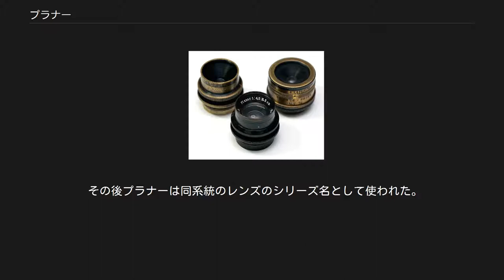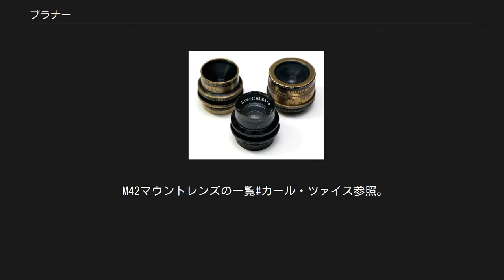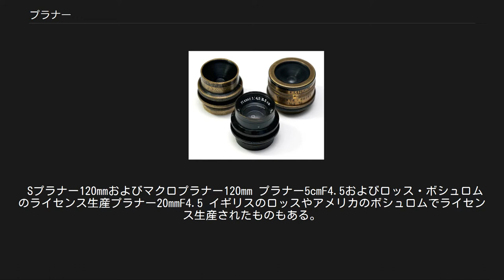プラナー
カール・ツァイスの写真レンズ
プラナー プラナー（Planar ）はパウル・ルドルフが1897年に発明したカール・ツァイスの写真レンズで、ツァイス・アナスチグマートとしてはシリーズIAであった。
ツァイス・アナスチグマートのシリーズIBがウナー、シリーズIIBがテッサー、それ以外がプロターとなっている。
 初代プラナーは、ダブルガウス型の発展過程における代表的なレンズのひとつで、完全に前後対称である。
対称な設計は像面湾曲や歪曲収差が抑えられ、平坦を意味するプラーン（独:Plan ）が名称の由来である。
 その後プラナーは同系統のレンズのシリーズ名として使われた。
第二次世界大戦前、ダブルガウス型はコマ収差を抑えられず、空気面の多いこともコーティング技術の発達以前には不利であった。
しかし戦後は、コマ収差を抑えられるようになり、同社のTコーティング・T*コーティングとともに高性能なレンズが作られるようになった。
一眼レフカメラでは、ライバルのゾナーはバックフォーカスの短かさが構造上不利ということもあり、プラナーが看板レンズとなった。
主に標準レンズに採用され、一部大口径望遠レンズがある。
 Sプラナー（S-Planar ）は特殊用途（独:Sonder ）であることを示し、その多くはいわゆるマクロレンズであり、後に一般向け製品はマクロプラナー（Makro-Planar ）に名称変更された。
Sプラナーには半導体露光装置用や引き伸ばしレンズ、マイクロフィルム用レンズなども存在した。
 プラナー50mmF2 アルファベット順に記述する。
 コンタレックス参照。
 コンタックス#レンジファインダーのコンタックス参照。
 コンタックス#コンタックス・ヤシカマウントカメラ参照。
 コンタックス#コンタックスNマウントカメラ参照。
 コンタックス#コンタックス645参照。
 コンタックスG参照。
 純正扱いのレンズに関してはハッセルブラッドのカメラ製品一覧参照。
 ライカマウントレンズの一覧#カール・ツァイス参照。
 M42マウントレンズの一覧#カール・ツァイス参照。
 ZFマウントはAi-S相当。
ZF.2マウントはAi-P相当。
 テッサー75mmF3.5に続いてローライフレックス2.8Cから2.8Fまで搭載され、ローライフレックスの人気を決定付けた。
 ローライ#ローライフレックス6×6シリーズ参照。
 ローライ#ローライフレックス6000シリーズ参照。
 ローライ#ローライフレックスSL66シリーズ参照。
 ローライ#ローライフレックスSL35/SL2000シリーズ参照。
 Sプラナー120mmおよびマクロプラナー120mm プラナー5cmF4.5およびロッス・ボシュロムのライセンス生産プラナー20mmF4.5 イギリスのロッスやアメリカのボシュロムでライセンス生産されたものもある。
 ごく少量ながら、19世紀末から第二次大戦中までの長期にわたって生産されたため、時期によって鏡胴の外見が大きく異なる。
ツァイス生産品は鏡胴のマウント側にSerie IAの刻印が見られる。
鏡胴の焦点距離表記の単位はcmであったりmmであったり、生産ロットによってまちまちである。